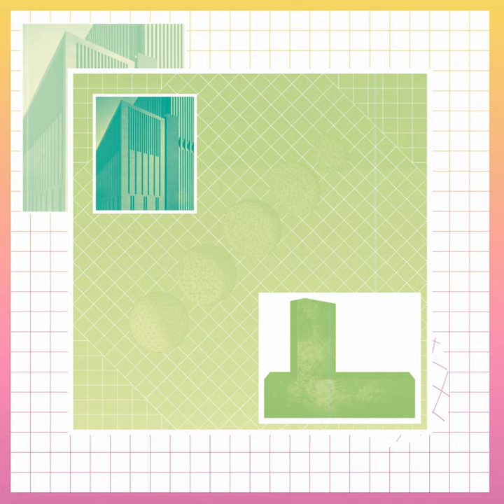Tiny waist and round butt workout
Tiny waist and round butt workout · Terrine

Producer: Terrine
Music  Publisher: Copyright Control
Composer: Terrine
Composer  Lyricist: Terrine